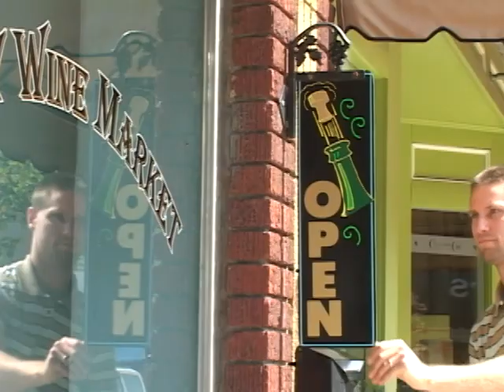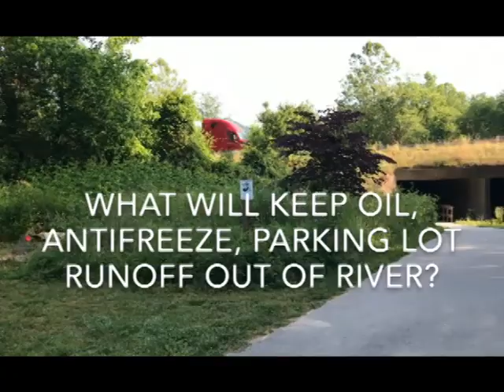Black Mountain Board of Alderman Meeting (June 12, 2017)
Regular Meeting of the Black Mountain Board of Alderman from June 12, 2017. To view the agenda, or future meeting agendas, visit townofblackmountain.org.